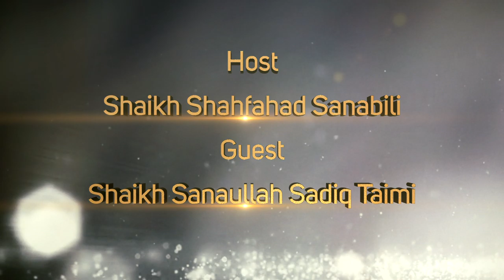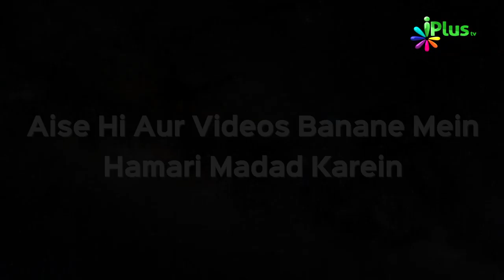Ameer Ki Itaat Se Judi Ahem Aur Zaroori Baatein Part 01 | Guftagu 08 | Shaikh Sanaullah Sadiq Taimi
A/C Name:ILM Foundation
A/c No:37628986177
IFSC Code: SBIN0001886
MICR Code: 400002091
Branch: KANAKIA ZILLION LBS MARG KURLA (W), Mumbai.

📌ICICI Bank
A/C Name:ILM Foundation
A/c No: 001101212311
IFSC Code: ICIC0000011
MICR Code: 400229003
Branch: S.V. Road Branch, Andheri (W), Mumbai

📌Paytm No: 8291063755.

📌UPI : donateilm@icici

Quality: Full HD

► About iPlusTV